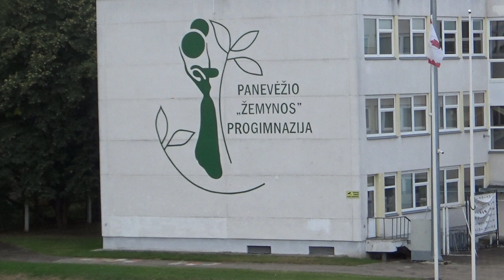2022-09-17 FA Panevežys-BFA U13 1 kelinys